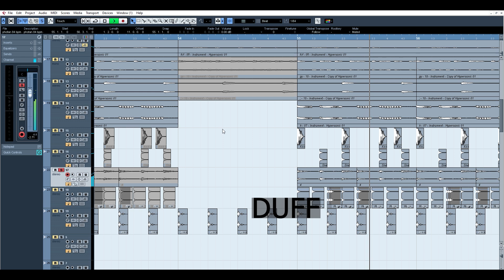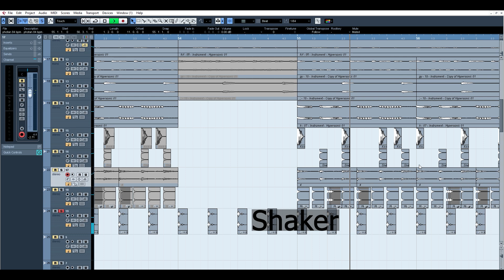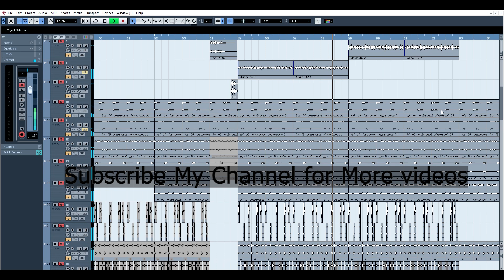How To Make a Song || Photoan Gaira Nal || Hyper gill (music making ) || Deconstruction Video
deconstruction video of photoan gaira nal  song .

eny  enquiry for music production contact